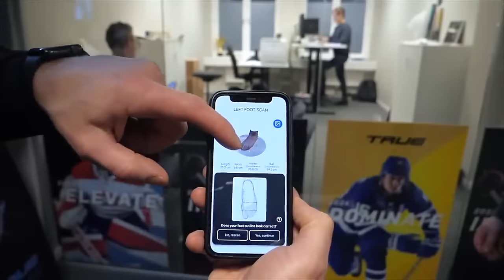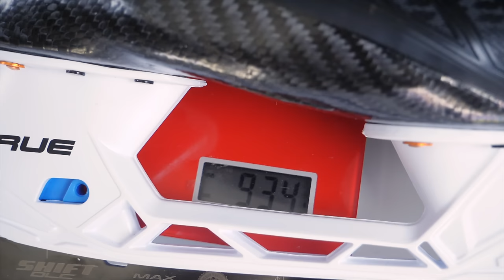Watch BEFORE you buy! True Hockey Custom skates Explained - Catalyst Pro vs Cat 9 vs SVH Review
Which True hockey skates are best ? True Hockey Custom skates Explained ! Catalyst Pro vs Cat 9 vs SVH custom hockey skates